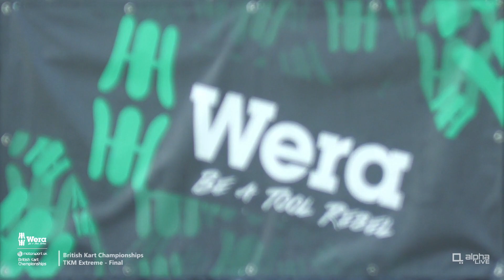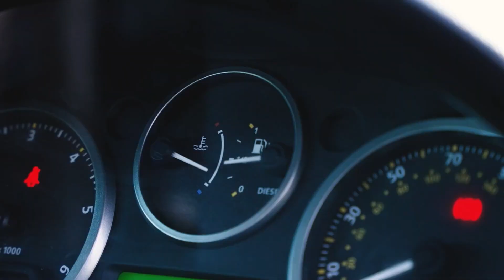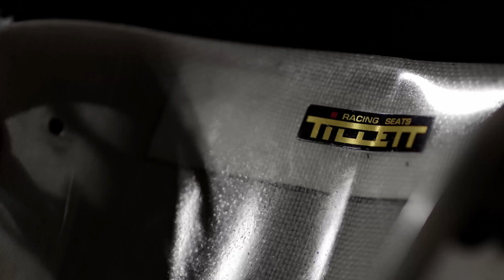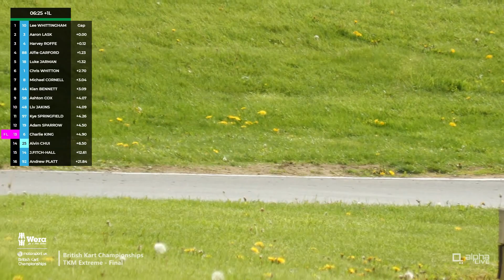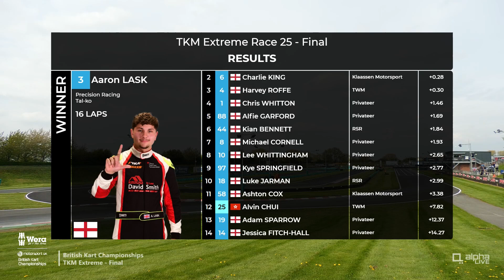TKM Extreme Final | Event 1, PFi | Wera Tools British Kart Championships 2023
The full TKM Extreme final race, plus podium ceremony, at PF International from the opening event of the 2023 Wera Tools British Kart Championships.
The Wera Tools British Kart Championships is the highest national platform for karting across Great Britain. The championship that every young racer wants to win, it is the entry level point for the stars of the future and provides a competitive and enjoyable environment for racers from a variety of motorsport backgrounds.
Watch this and more on Motorsport UK TV, available a dedicated internet video portal providing a single destination for the UK motorsport community and fans to access a huge variety of video content to enhance enjoyment of the sport.